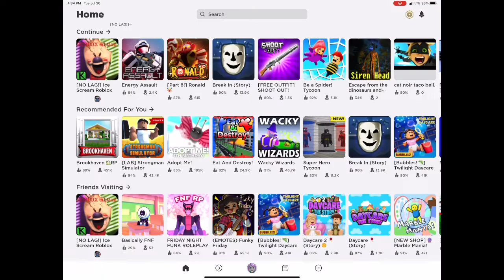Roblox Ice Scream - Bugify Gaming Family Duo